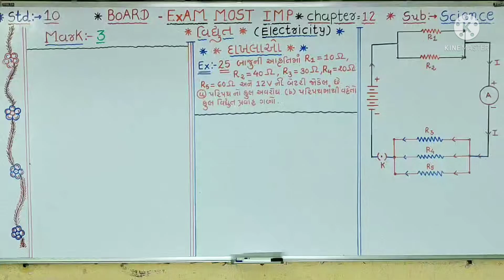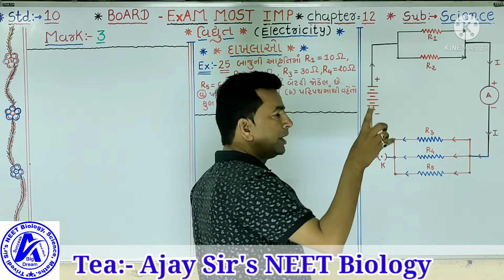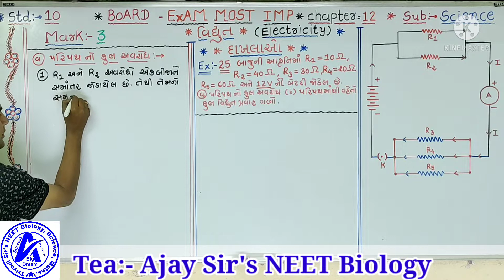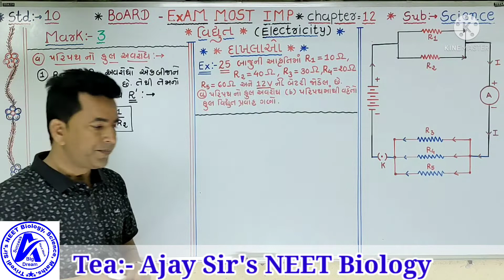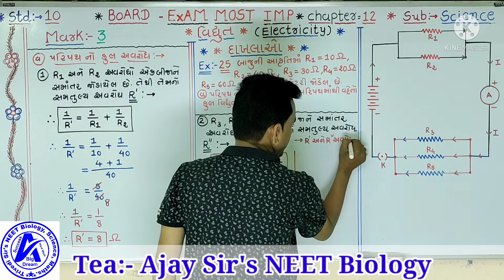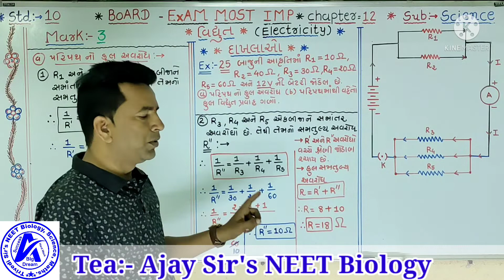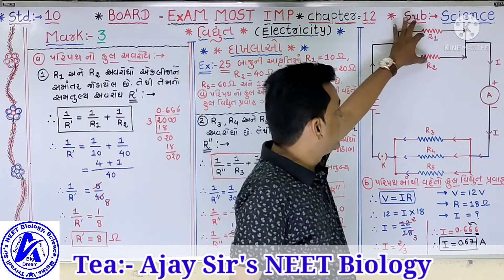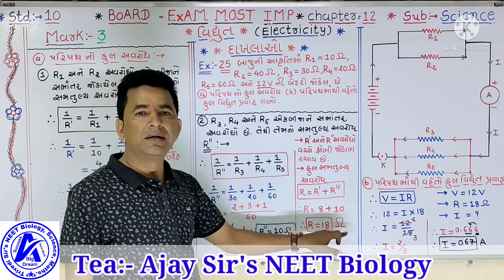std:-10, સાયન્સ, ch-12, વિધુત, text book, દાખલા. વિધુત પ્રવાહ ના દાખલા. Ex-25, most imp દાખલા.